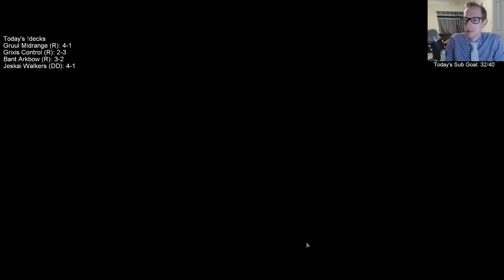Jeskai Walkers: A low-curved planeswalker control deck